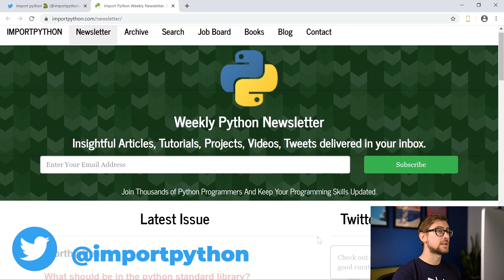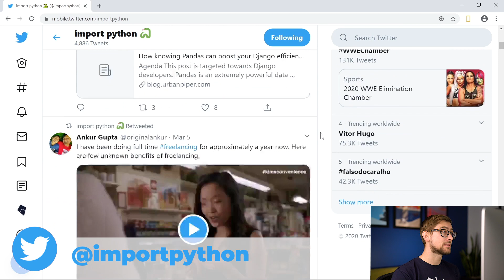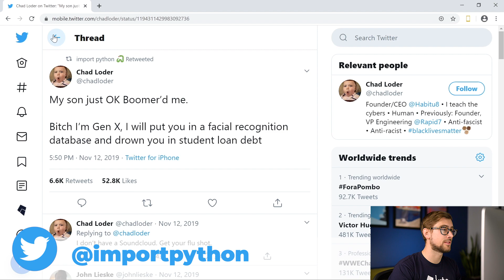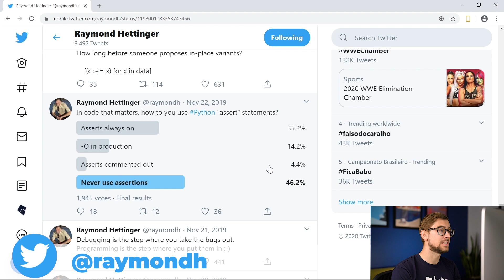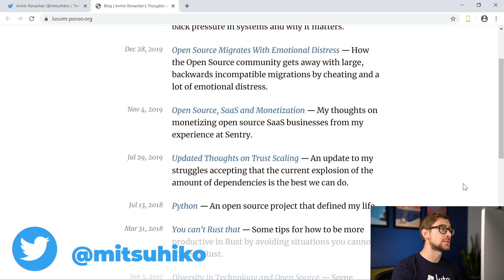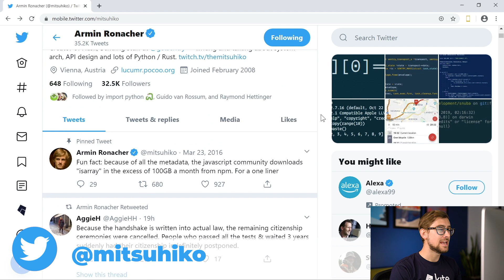Top 5 Python Twitter Accounts You Need to Follow in 2020!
These are the 5 Twitter accounts we think Python developers should be following in 2020 for Python tips, tools, resources, project ideas and news.

⭐ Kite is a free AI-powered coding assistant that will help you code faster and smarter. The Kite plugin integrates with all the top editors and IDEs to give you smart completions and documentation while you’re typing. We made this YouTube channel and Kite to help you be more productive

Level up your developer skills by joining Kite's Developer Community on Facebook